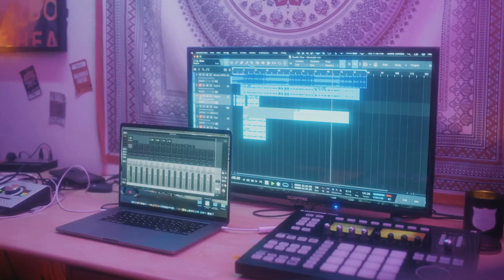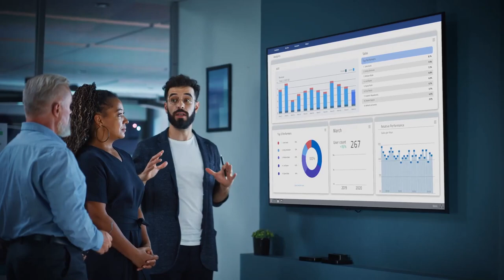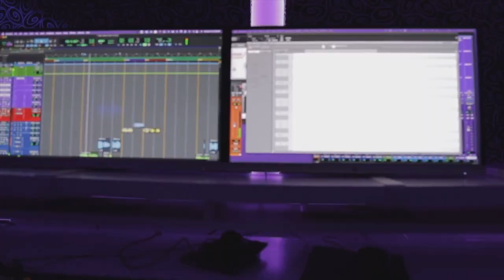Cost to make A hit song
Producing a hit song in the glitzy world of the Los Angeles music scene necessitates more than just talent; it necessitates a significant financial investment. As an aspiring artist in LA, you must understand that making a hit song is expensive. This blog will unravel the costs of creating a hit song in Los Angeles, shedding light on the investments required to turn musical dreams into chart-topping realities.

Writing and Licensing Cost of a Song
To make a hit song in LA, you require catchy lyrics. You can write the song for free, however, you will spend much time writing, editing and polishing it. Therefore, you'll probably need a writer or ghostwriter for this. This writer will not come cheap. In LA, songwriting costs vary based on the song's complexity and the reputation of the writers. Skilled songwriters and reputable studios often charge higher fees.

As an artist, if you want to use existing music or samples, you must pay licensing fees to ensure legal rights and permissions. These costs cover songwriters', music artists', and producers' royalties. The licensing cost is determined by the popularity of the sampled music.

Studio Recording Time
Studio time is one of the most expensive aspects of creating a hit song. Los Angeles is home to numerous world-class recording studios. The cost varies greatly depending on the studio's reputation, equipment, and location. A high-end studio can charge over $100 per hour. Artists often spend significant time recording, editing, and perfecting their tracks for a hit song.

However, ZOOM Recording Studio, the top music recording studio in LA, a high-end studio, is an affordable studio where the studio rental rate starts at $19/hr.

Music Production Cost
Next is the music production cost. The music production cost includes equipment, skilled producers, engineers, and session musicians. After recording your music, you'll be required to hire session musicians, professional producers, and engineers to ensure it sounds its best.

Session music artists add depth and complexity to the music. Mixing and mastering are essential for producing a high-quality sound. There are also costs associated with post-production, such as editing and sound effects.

These costs can vary greatly depending on the reputation of the studio, session music artists, engineers and producers and the complexity of the song. ZOOM Recording Studio in LA works with skilled music artists and Grammy-nominated sound engineers who can perfect your music and make it sound professional.

Investing in music production is critical for creating a competitive hit song, allowing artists to showcase their talent and increase their fan base in the crowded music scene of Los Angeles.

Another significant cost involves producing a music video for a hit song in Los Angeles. For this, you must hire professional videographers and editors. ZOOM Recording Studio, the top music recording studio in LA, has professional videographers and editors who can bring creative vision to life and excite your fans. Permits and rentals for iconic Los Angeles locations contribute significantly. Costume designers and makeup artists ensure artists look their best on screen. Special effects, editing, and post-production all add to the budget and improve the overall quality of the video. There are also costs for props, lighting, and equipment, which are all necessary for creating a visually appealing video.

Marketing and Promotion Once your song has been produced and edited, you'll need to get it out to the masses. It entails marketing and advertising, and here, you have to spend the most.

For example, you will buy billboards and posters and require people to put them up. You will also need it to promote online to reach a wider audience. Digital marketing, social media campaigns, email marketing and public relations are a few examples. Marketing and promotion budgets can vary greatly depending on the level of exposure an artist seeks.
Consider leveraging professional promotion services to amplify your music's visibility and enhance your marketing efforts.

Creating a hit song in Los Angeles requires a lot of talent, dedication, and creative vision. However, aspiring artists need to consider the financial investments involved. It includes expenses, such as studio time, songwriting, production, music videos, and marketing.